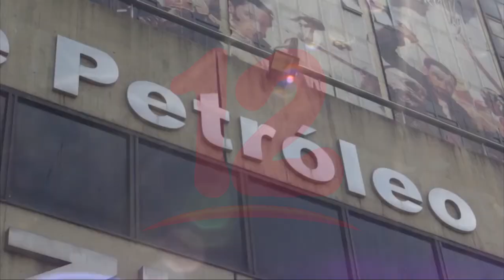EEUU extiende licencia para que gobierno de Nicolás Maduro pueda importar gas licuado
Internacionales EEUU extiende licencia para que gobierno de Nicolás Maduro pueda importar gas licuado.